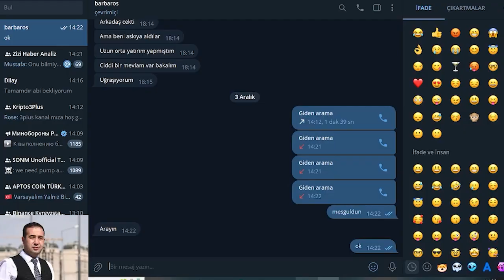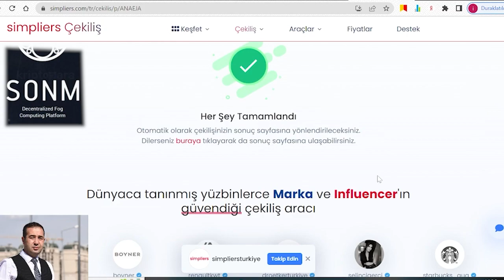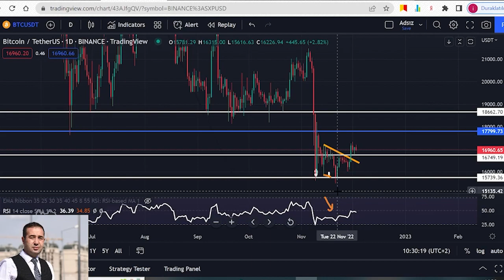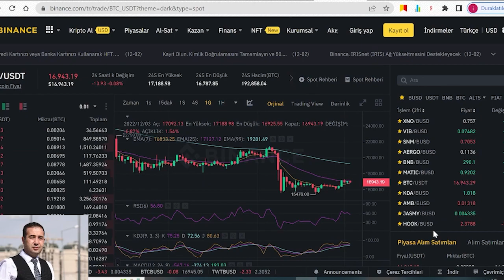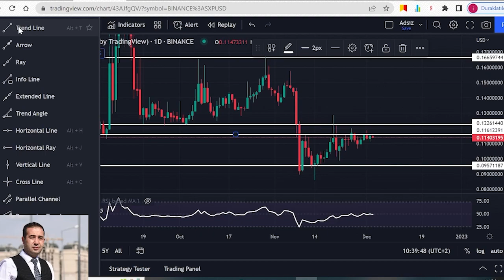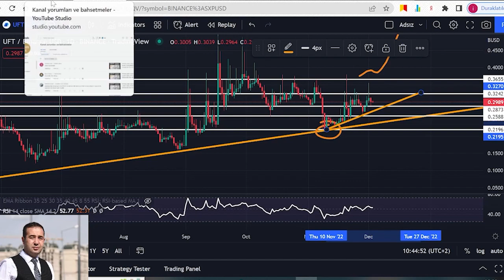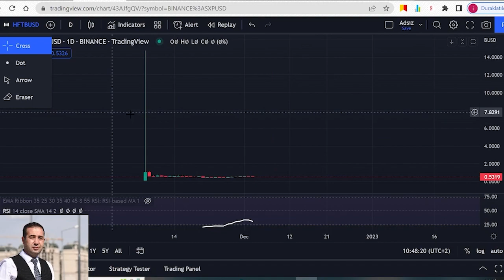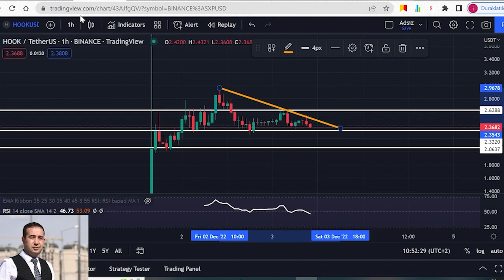PİYASALARDA SON DURUM? HANGİ COİNLER HAREKETLENEBİLİR? POLYX AERGO REİ UFT JASMY NEBL HFT HOOK COİN